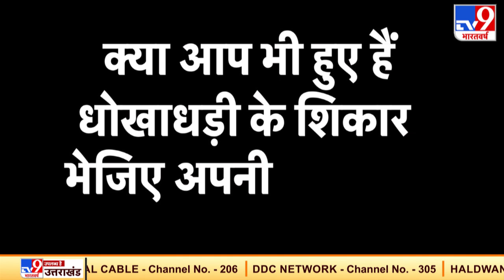Gujarat का एक शख्स Libya में लापता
लीबिया में गुजरात का एक शख्स भी लापता है. इब्राहिम मुल्तानी नाम का ये शख्स परिवार के संपर्क में नहीं है.